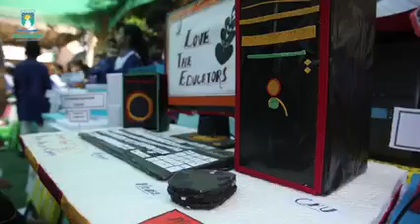Welcome to Project Exhibition!!TheEducators